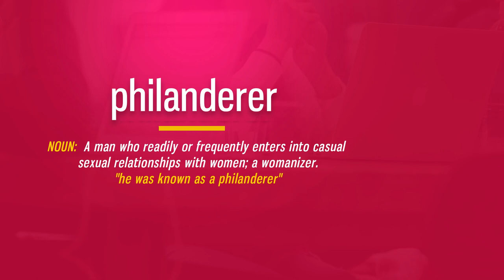How To Pronounce Philanderer | Definition and Example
How To Pronounce / How To Say Philanderer
Defined

1000 Most Common English Words, Most Used Words

pronunciation dictionary,
learn english pronunciation,
phonics sounds,
english pronunciation app,
pronunciation practice,
english dictionary,
vocabulary,
english,
TOEFL,
Test of English as a Foreign Language,
ESL,
Defined,
Definition,
Meaning,
American Pronunciation,
Emma Saying,
English Words,
Grammar,